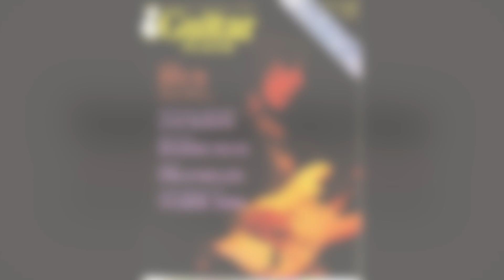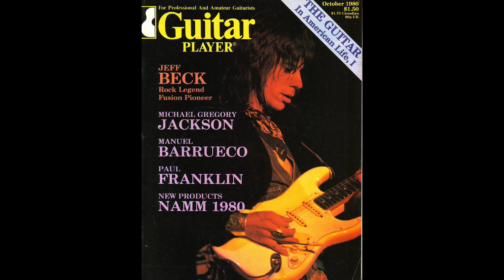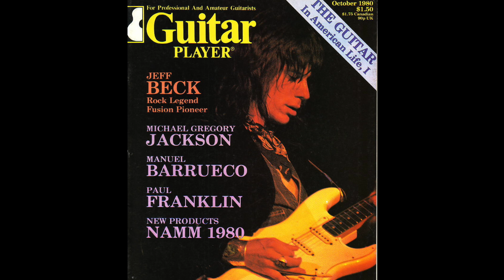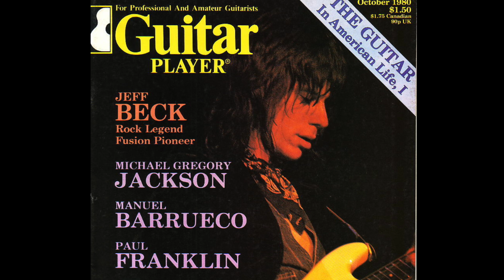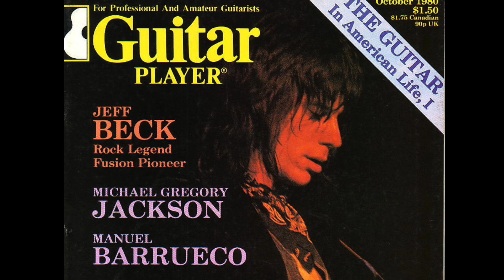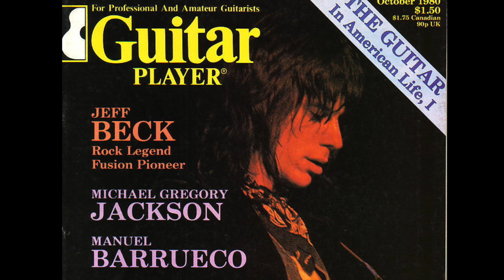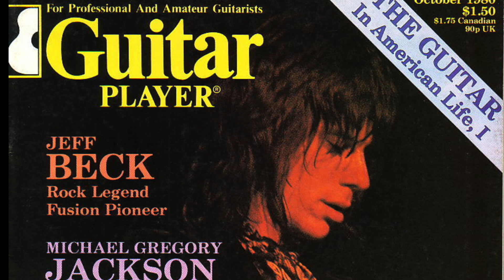Jeff Beck: The Complete 1980 "Guitar Player" Interview (HD Audio)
This interview took place mid-afternoon on June 28, 1980. Jeff, who was about to release his There and Back album, had come to San Jose, California, to attend a hot rod show. We met alongside the pool at the Holiday Inn to do this interview, which ran as the cover story of the October issue of Guitar Player. As you’ll hear, there are the occasional sounds of people diving in the pool and children playing nearby, so this is, in essence, a true field recording.

I was happy to discover that Jeff was accommodating and easy to talk to. We covered a wide array of subjects, including his time with the Yardbirds and the early Jeff Beck Groups, his move into fusion with Blow by Blow and Wired, and his new album. As we spoke, Jeff offered a lot of insight into his personality,  playing techniques, tools of the trade, and changing relationship with the guitar.

I hope you enjoy this unique recording, and be sure to check out the other historic interviews on the Talking Guitar YouTube channel.

A special thanks to engineer/producer Nik Hunt for enhancing the sound of the 43-year-old master tape. For more guitar-intensive podcasts and articles, visit my online Talking Guitar magazine